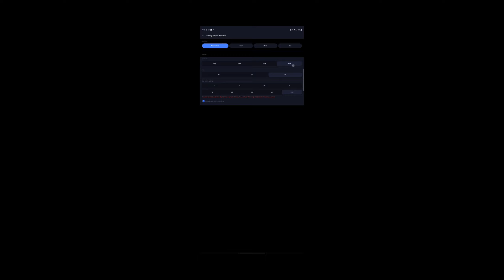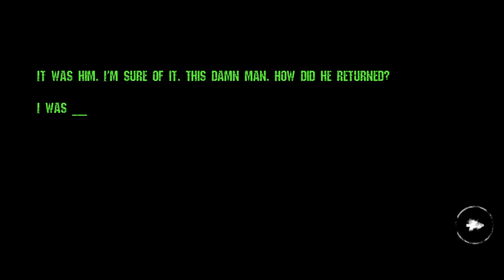Soul Eyes Demon Clown Horror Normal Mode Full Gameplay. (2K 60FPS).